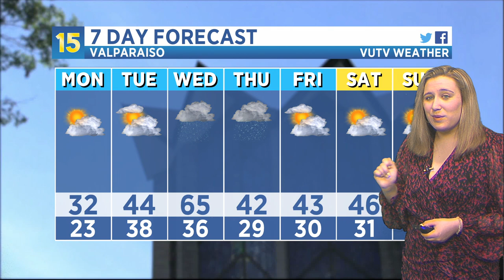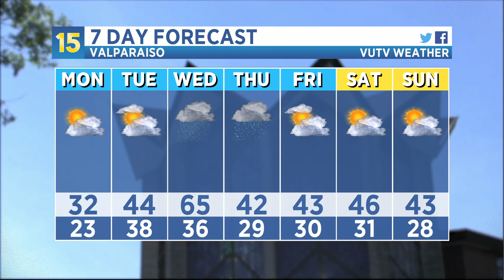Sunday Evening Update (3/27/2022)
VUTV Weather Director Alexa Minton walks us through a rollercoaster of temperatures this week as we look ahead to a yet another chilly weekend and a cold start to April.